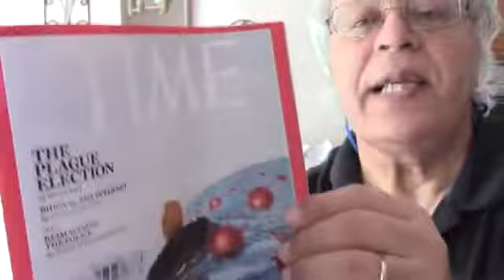Tartışmak: edipyuksel 4️⃣4️⃣2️⃣